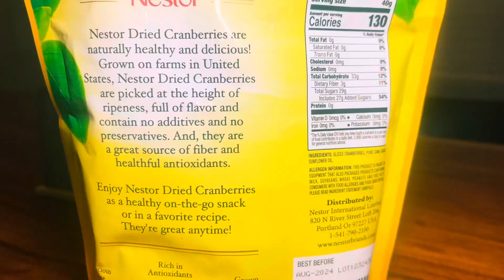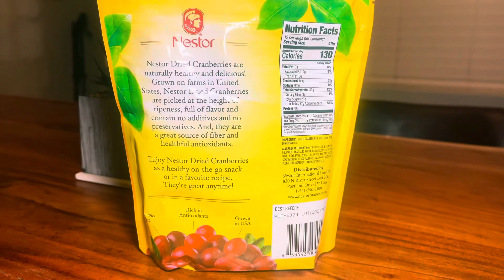Surprisingly Healthy Snack for Kids